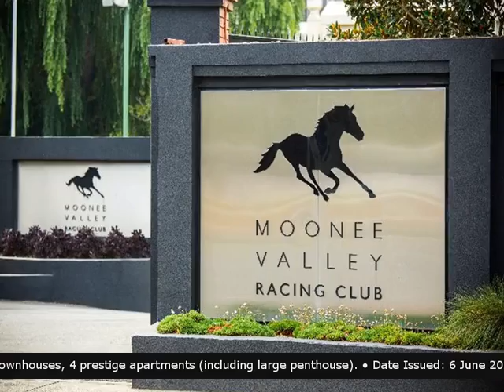For Sale 727-731 Mt Alexander Road Moonee Ponds, Vic 3039 - Chinese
For Sale -  727-731 Mt Alexander Road  Moonee Ponds, Vic 3039 Barry Plant Essendon 3 Bedrooms 1 Bathroom 1Garage   Position perfect. SALE BY SET DATE - CLOSES TUESDAY 30TH OCTOBER AT 6:00PM (UNLESS SOLD PRIOR) A unique opportunity to secure this fantastic site, measuring 1318m2 (with ROW) and located within the heart of Moonee Ponds. • Current Town planning permit approved for 5 townhouses, 4 prestige apartments (including large penthouse). • Date Issued: 6 June 2018 • Queens Park, Moonee Ponds Shopping Centre, Puckle Street shops and cafes, Medical One medical centre, The Clocktower Centre, Moonee Valley Racecourse all in walking distance • Walking distance to an extensive public transport network further compliments this property